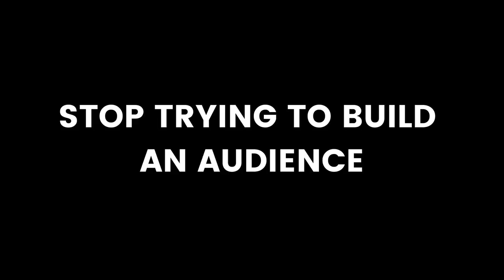6 Must-Know Tips On Building An Audience (My 100th YouTube Video!)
6 Must-Know Tips On Building An Audience (My 100th YouTube Video)?

In this video I reveal the 6 lessons I learned as I grew my audience to 35-40k people since 1/1/2020.  I hope these lessons serve as helpful tips as you grow your audience.

►Join my FREE Facebook Group on starting, growing, and scaling your business with email